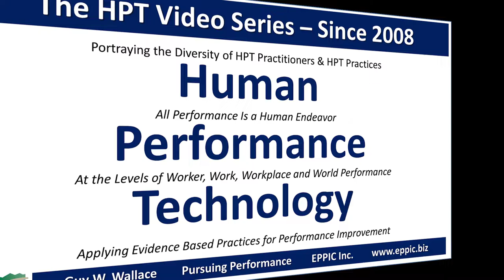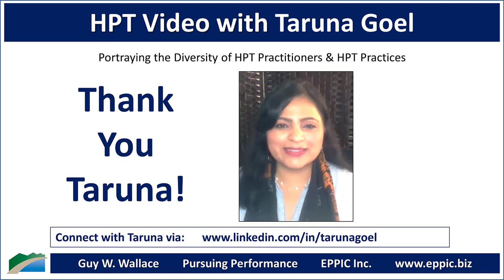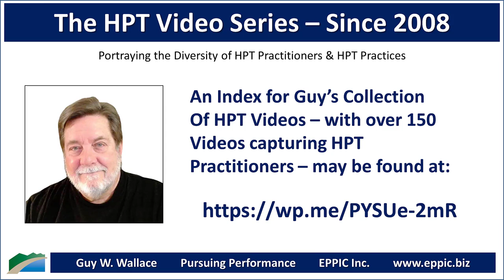HPT Video 2022 - Taruna Goel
Zoom interview with Taruna Goel by Guy W. Wallace, recorded on April 27, 2022, regarding Taruna's background, education, career history, and how she came to an HPT - Human Performance Technology approach in her L&D work.